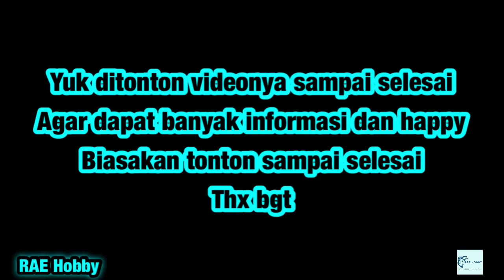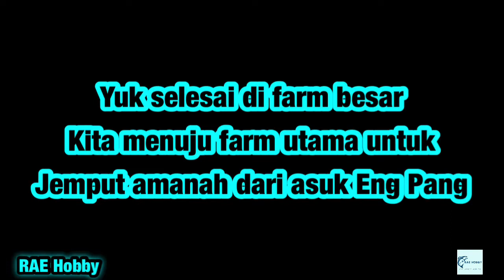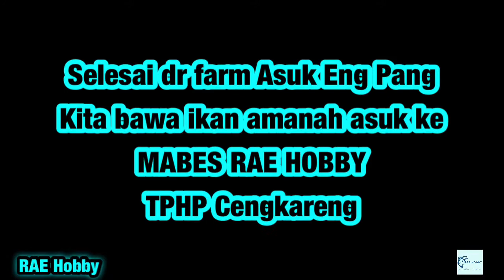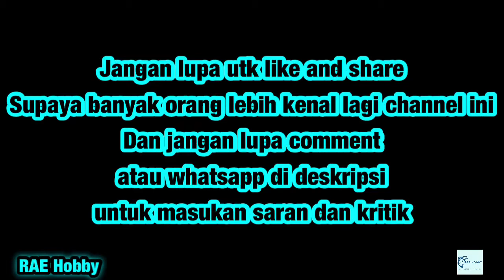Amanah Asuk Eng Pang ke Sultan Kwitang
RAE HOBBY
Ramai ramai kita ke ramai aquarium

Mohon Saran dan Kritik demi kemajuan Channel ini agar dapat memberikan Informasi dan edukasi yang baik.

sultan hasanudin
sultan hamid 2
sultan hasanuddin
sultan agung
sultan ageng tirtayasa
sultan hasanudin berasal dari
sultan iskandar muda
sultantoto
sultan baabullah
sultan abdul hamid
sultan andara
sultan alauddin
sultan abdul hamid 2
sultan alam akbar al fatah adalah gelar sultan demak yang bernama
sultan ali mughayat syah
a sultan in palermo
a sultan in palermo pdf
a sultan mp3 song download
a sultana kosem
a sultan song
a sultane de saba
a sultan's wife is called
a sultana marrakech
sultan brunei
sultan banten
sultan baabullah mengusir portugis
sultan baabullah berasal dari
sultan brunei darussalam
sultan bolkiah
sultan bintaro
sultan b
sultangazi b caddesi
sultangazi b fit
sultanpuri b block post office
sultanpur b tech college
sultana b
sultana b.ed college
sultanpuri b block
sultan cirebon ketiga adalah
sultan cirebon
sultan cirebon ke 3
sultan chord
sultan cinere
sultan casino
sultan cirebon sekarang
sultan coc
c sultanpur
sultanpuri c block post office
sultanpuri c block post office number
sultanpuri c block so
sultanpuri c block
sultan djorghi
sultan demak yang pertama adalah
sultan demak
sultan dari kerajaan ternate murid dari sunan giri bernama
sultan demak yang dijuluki pangeran sabrang lor adalah
sultan dari kerajaan maluku yang berhasil mengusir portugis pada tahun 1575 adalah
sultan demak yang pertama
sultan dari aceh yang disegani oleh portugis adalah
d sultan stable
d'sultan stable palembang kota palembang sumatera selatan
d'sultan
d sultan palembang
d sultan hotel
d'sultan bateeq
sultanas
sultanat d'oman
sultan empire
sultan erdogan
sultan es krim
sultan elek
sultanet al moez
sultan emirudin kanoman
sultan ertugrul
sultanet al moez drama
e sultanpur portal
e sultanbeyli
e sultan song
sultan e hind
sultan e qalbam
sultanpur e district
sultanbeyli e imar
sultanat e notte testo
sultan ff
sultan film
sultan free fire
sultan ff 2020
sultan fatahillah
sultan fahrulrozi
sultan fatih
sultan full movie
ff sultan
ff sultan 2020
ff sultan pros
ff sultan pro
ff sultan foto
ff sultan gratis
ff sultan booyah

kwitang daerah mana
kwitang guest house
kwitang jakarta pusat
kwitang buku
kwitang kost
kwitang toko buku
kwitang jakarta
kwitang tempo dulu
kwitang senen
kwitang arwana
kwitang arowana
kwitang adalah
acc kwitang
acc kwitang jakarta pusat
ayumas kwitang
acc kwitang telp
acc kwitang jakarta
a&w kwitang
kwitang buku bekas
kwitang buka sampai jam berapa
kwitang banjir
kwitang baru
bca kwitang
brimob kwitang
bni kwitang
kwitang corona
capitol kwitang
cimb kwitang
cia'jo kwitang
cimbniaga kwitang
kwitang money changer
villa kwitang cisarua
anekafoto kwitang central jakarta city jakarta
no telp acc kwitang
call center acc kwitang
kantor acc kwitang
telp acc kwitang jakarta
alamat acc kwitang
alamat kantor acc kwitang
kwitang dimana
kwitang di jakarta barat
daerah kwitang jakarta
daerah kwitang
dimana kwitang jakarta
dimana kwitang jakarta pusat
pasar kwitang dalam
d'boegis hotel kwitang
ef kwitang
4848 express kwitang
kwitang frame and gallery
kwitang frame
kwitang frame jakarta
kwitang futsal
fif kwitang
kwitang kevin futsal
anekafoto kwitang
acc finance kwitang
kwitang gallery
kwitang ganjil genap
kwitang gallery frame
gki kwitang
gki kwitang jadwal
gramedia kwitang
gki kwitang jadwal ibadah
kwitang habib
halte kwitang
hotel kwitang
habib kwitang jakarta
habib kwitang karomah
habib kwitang meninggal
hotel kwitang jakarta
hotel kwitang jakarta pusat
icdx kwitang
ibis kwitang
indomaret kwitang
gki kwitang id jadwal pelayanan kebaktian
gki kwitang ibadah
gki kwitang ibadah online
hotel ibis kwitang senen
hotel ibis kwitang
kwitang jakarta mana
kwitang jual buku
kwitang jakarta buku
kwitang jakarta stasiun
jl kwitang raya
jl kwitang raya no 8
jl kwitang timur
jl kwitang raya no 6
j&t kwitang
apartemen di jl kwitang
acc jl kwitang
jl kramat kwitang
kwitang kost 13
kwitang kost 44
kwitang kost kota jakarta pusat daerah khusus ibukota jakarta
kwitang kebon sayur
kwitang kembang jakarta
kramat kwitang
ke kwitang naik krl